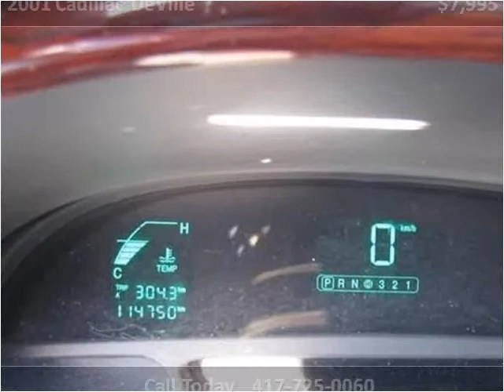2001 Cadillac DeVille Used Cars Nixa MO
This 2001 Cadillac DeVille is available from Lipscomb Auto Group.